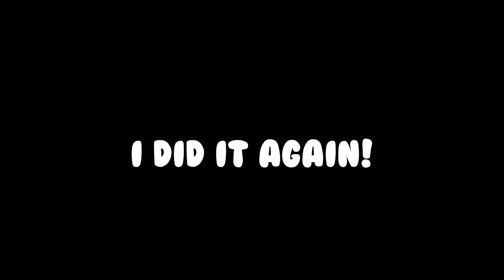ROBLOX GRAPPLE UP WITH ALEXA!